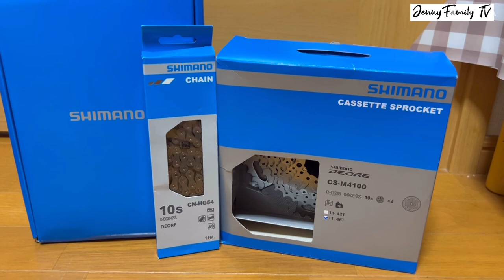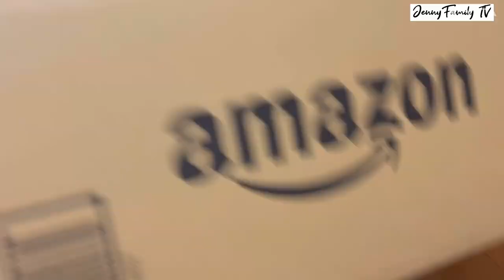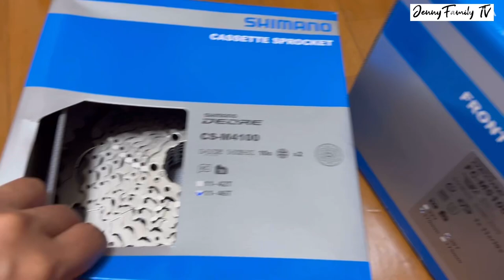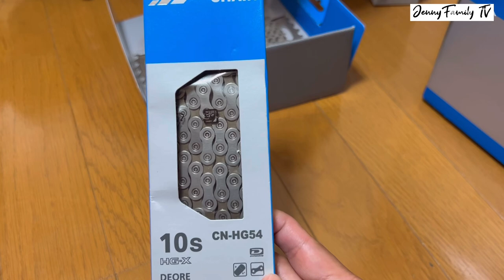MOUNTAIN BIKE PARTS UNBOXING|PACKAGE UNBOXING